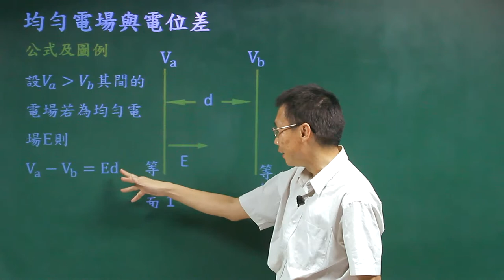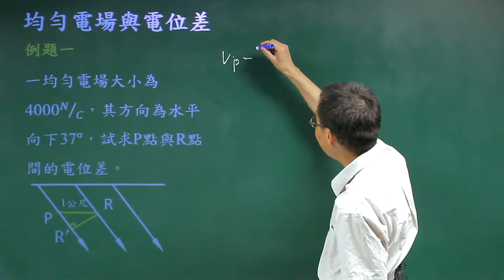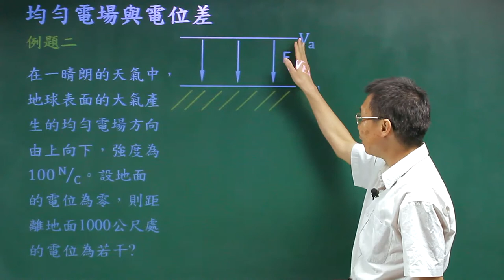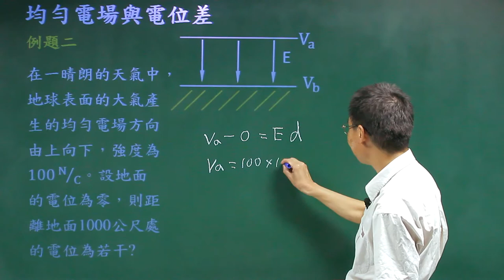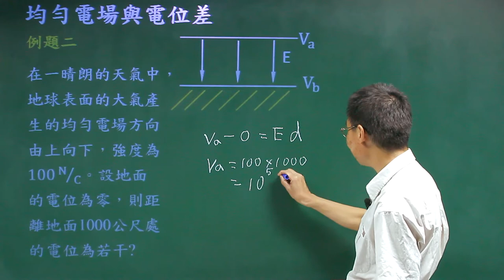均勻電場與電位差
課程簡介：由中華科技大學張麟老師講授，本單元由均勻電場與電位差的數學關係式及物理性質的介紹，相信同學看完之後，對均勻電場與電位差有更清晰的觀念。
課程難度：■■■■□
授課教師：張　麟
製作單位：中華科技大學 遠距教學組
製作人員：林文博、楊智森、黃美玉、蔡鄢竹